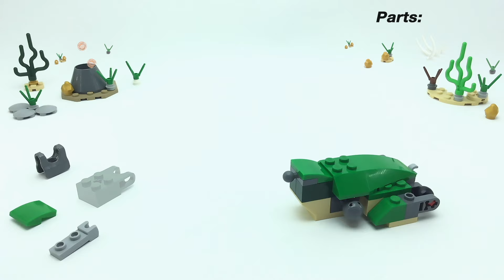Lego Dinosaurs from Creator 31058 - Part 1 - Animated Review & Quick Building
4 Dinosaur MOCs from Lego Creator 31058

Animated Review of 4  prehistoric creatures - Dinosaurs from Lego Jurassic World, Alternative Builds from Lego Creator 31058 3in1 Mighty Dinosaur. All of them are presented in this animated video. If you want to building one model or several, then all tutorials are given below in the description.

The video is animated in the style of Lego Stop Motion Video !!!

Prehistoric creatures instructions for Lego Dinosaurs alternative models, MOCs from the Lego Creator 31058 Mighty Dinosaur set can be opened at the following links:

Copyright: The video was created solely for the possibility of assembling the model. Using this video to create your own version of the instruction in any form (video, pdf, books and other forms) and their distribution without the permission of the author is prohibited.